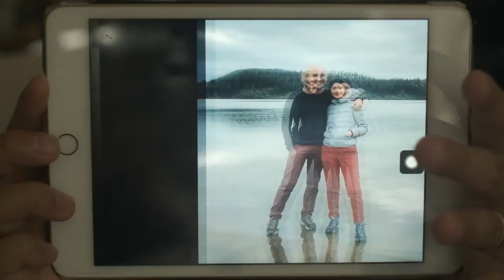WHY AM I VLOGGING? | Joe Bonifacio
For all the reasons not to do it, what really clinched the decision for me was the opportunity this vlog presented to have conversations about topics that people are passionate about and would help guide them toward Jesus.